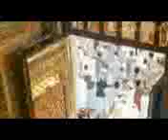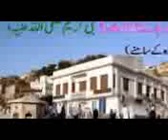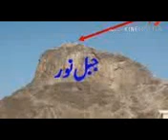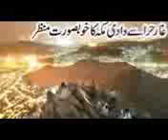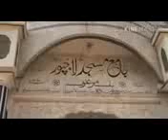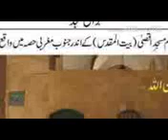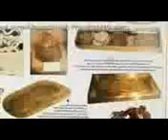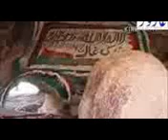QARI RASHID AHMED AJMERI D.B. 19/05/2017 TAFSIR SURA E BAQRAH & MAJLIS E BAYAT & JIKAR & DUA